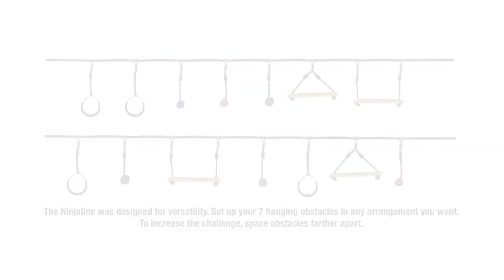Ninjakids Backyard Obstacle Course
Train Like a Ninja! Kids develop strength and confidence while training like ninja warriors on this fun backyard challenge! Easy to install between two trees, NinjaKids Backyard Obstacle Course features 3 monkey fists, 2 monkey bars and 2 gymnastics rings with textured grips that can be spaced farther apart as kids progress. Add the Rope Ladder and Climbing Rope (sold separately) to add more challenges! Includes 36-foot slackline, steel ratchet and nylon carry pack. Heavy-duty construction in nylon, steel, solid wood supports up to 250 lbs. Ages 5+.